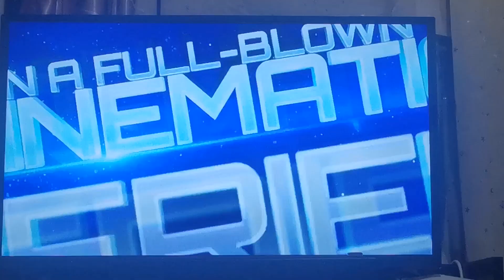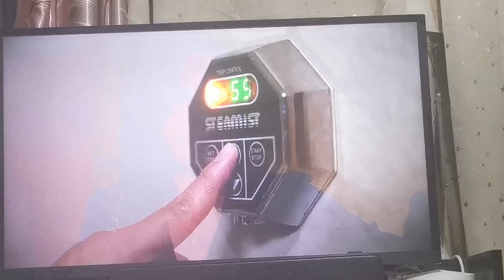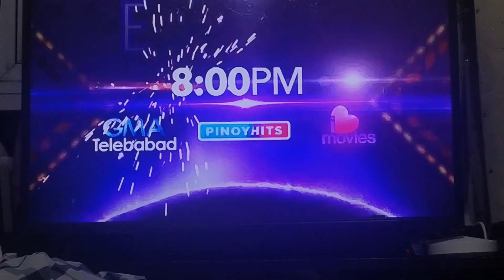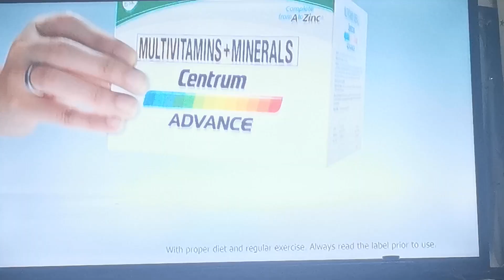Daddy's Gurl Commercial Breaks April 22, 2023 Part 1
These commercials during Daddy's Gurl in a first gap aired on GMA in April 22, 2023.

1. Voltes V Five Legacy The Cinematic Experience Promo
2. Daig Kayo ng Lola Ko Lodi League Part 3 Promo
3. The Endings Promo
4. Hearts On Ice Promo
5. Mga Lihum ng Urduja Promo
6. Arabella Promo
7. Centrum Advance with Judy Ann Santos and Ryan Agoncillo
8. Palmolive Naturals with Julia Barreto
9. Kopiko Brown Coffee
10. Daddy's Gurl Bumper